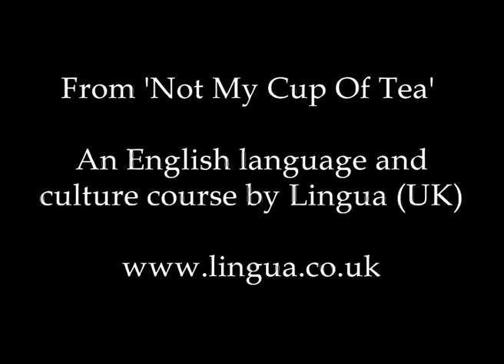Learn English - British people say hello and talk about the weather